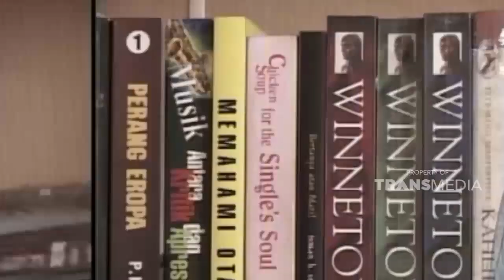Keseruan keiatan Wendy saat dirumah | GRIYA UNIK